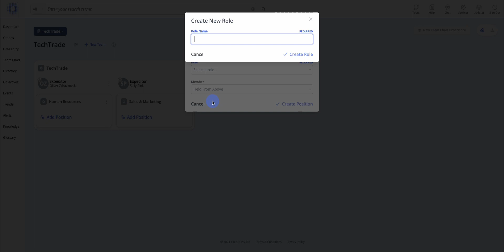Add the 1st position in a Team